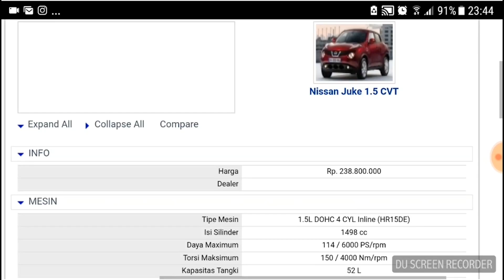PASANG VELG JUKE BUAT SERENA C24 | NGABUBURIT SAMBIL CARI BAN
dalam vlog kali ini gua menerangkan sedikit bagaimana impresinya nissan serena c24 pakai velg juke, dan opini gua lumayan bagus jika di pasang di serena c24.

oh iya ini nomer WA gua bagi yang mau tanya2 velg kaleng gua 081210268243

• Track Info:

Title: Happy Life
Artist: FREDJI
Genre: Dance & Electronic
Mood: Happy